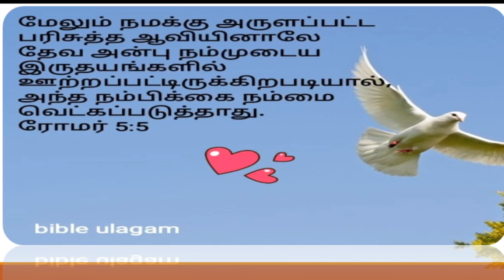Daily BIBLE ULAGAM QUIZ TAMIL